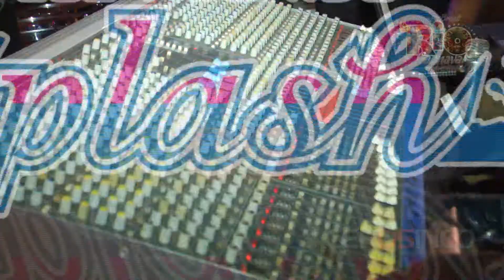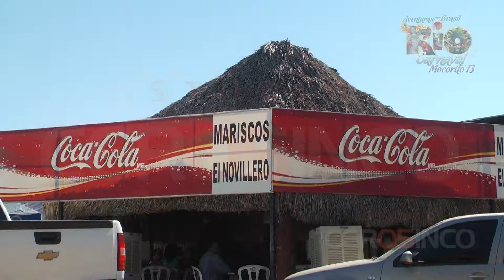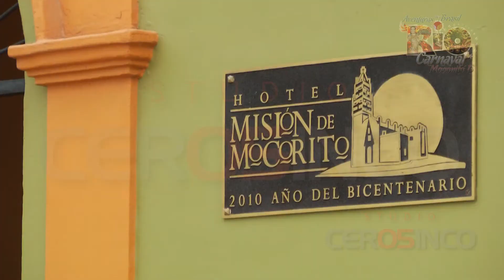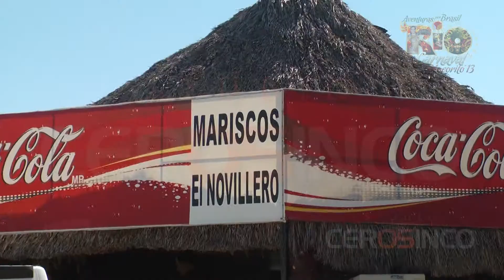ESPECIAL CARNAVAL MOCORITO 2013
Programa de lo mejor de estos 5 dias de Carnaval en Mocorito 2013.

Conductores: Gloria Eunise Lopez, Martin Valenzuela.

Productor Ejecutivo: Marcos Palafox

Dirección y Producción: Paul Sanchez Fernandez

Camarografos: Jerson Lopez, Martin Soto.

Voz en off comerciales: Karina Inzunza, Marcos Palafox, Gustavo Maxter.

Un agradecimiento muy especial al H. Ayuntamiento de Mocorito por las facilidades prestasdas para la realizacion de este programa.